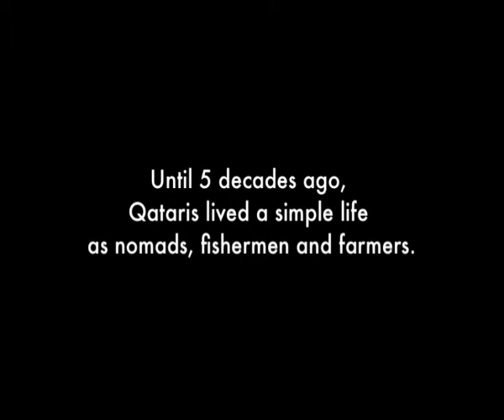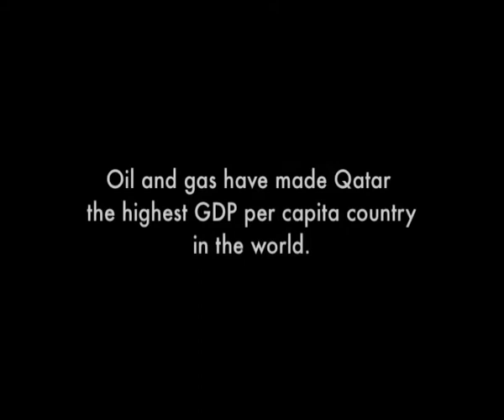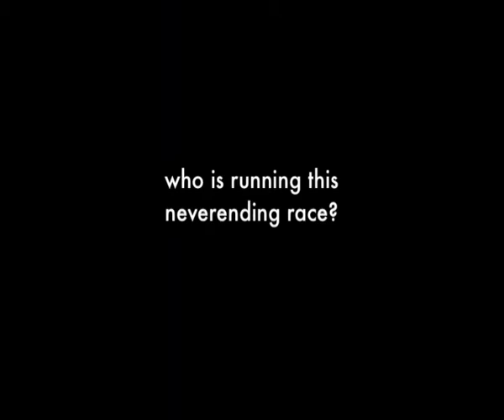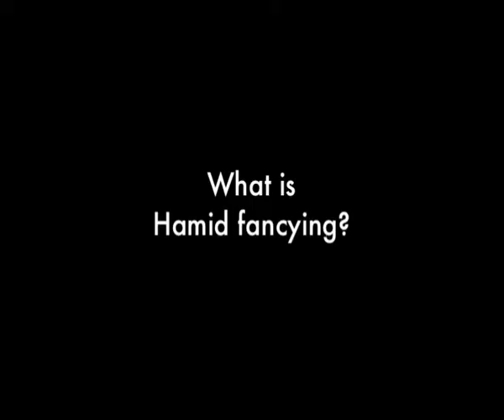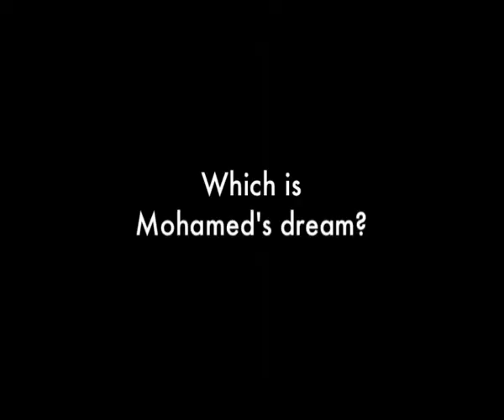Qatar Global Camel Race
5' teaser for the Documentary Film Qatar Global Camel Race. Director: Alba Sotorra Clua, Production Company: Corte y Confección de Películas, Producer: Oriol Maymo, Editor: Bernat Vilaplana